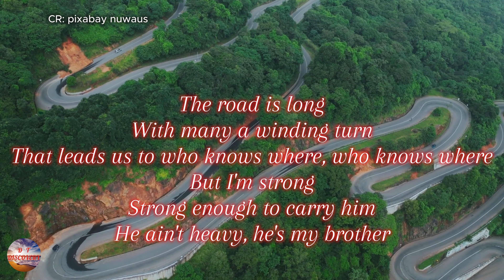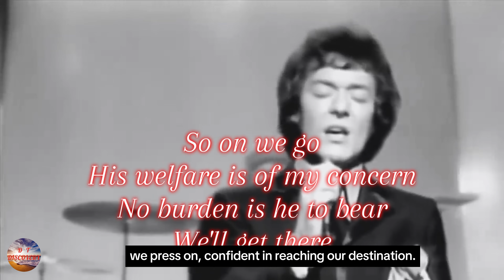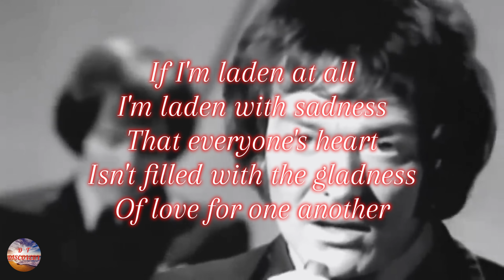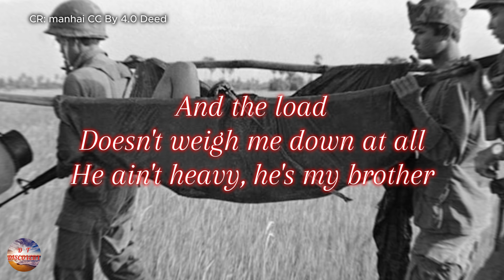Unveiling the Soulful Story: He Ain't Heavy, He's My Brother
Unveiling the Soulful Story: He Ain't Heavy, He's My Brother @dtdiscovery
Dive deep into the captivating history and profound meaning behind one of the most iconic songs of compassion and solidarity, "He Ain't Heavy, He's My Brother." Join us on a journey through time as we unravel the poignant origins of this timeless classic, exploring the heartfelt inspiration behind its lyrics and the emotional resonance it holds for generations. Delve into the analysis of the song's profound message of empathy and support, and discover how its powerful themes continue to resonate in today's world. Don't miss this enlightening exploration of a song that transcends boundaries and speaks to the essence of humanity.

深入探讨慈爱和团结的标志性歌曲之一《He Ain't Heavy, He's My Brother》背后引人入胜的历史和深刻含义。跟随我们踏上时光之旅，揭开这首永恒经典的动人起源，探索其歌词背后的真挚灵感以及对世世代代的情感共鸣。深入分析歌曲中关于同理心和支持的深刻信息，发现它的强大主题如何在当今世界中持续回响。不要错过这场超越界限、触及人性本质的启迪之旅。